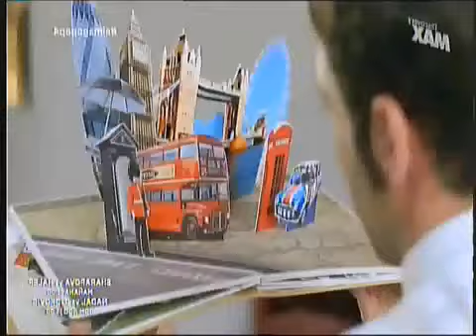Rachel Anthony Fashion Stylist: EL MAGO POP STEPHEN HAWKING Ep 2x4 12 HD 2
Episode 2x4 of 'El Mago Pop' series starring Antonio Diaz. This episode shows Rachel's consultation with Antonio ahead of his last stop in his journey to meet with Professor Stephen Hawking.
Aired Internationally on Discovery Max, 2014